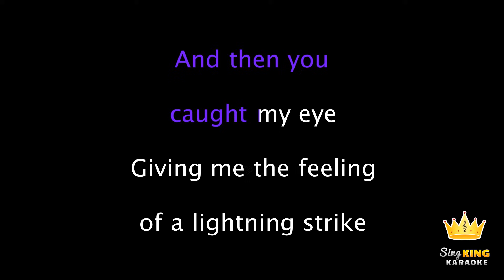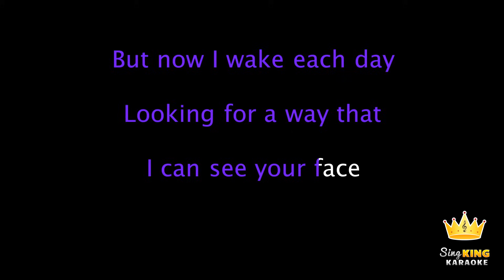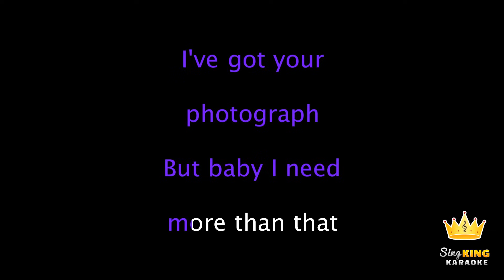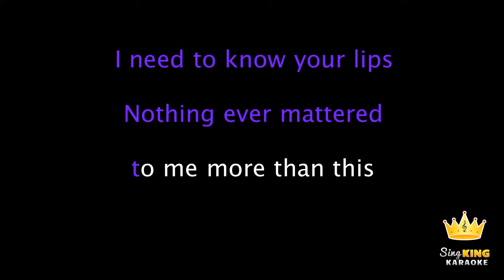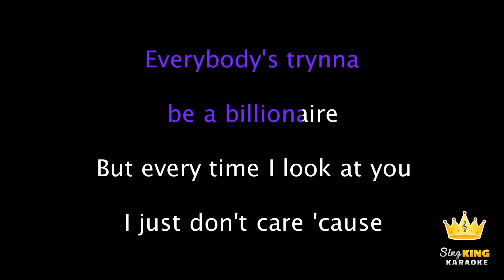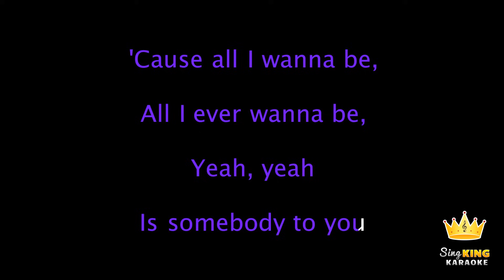The Vamps and Demi Lovato - Somebody To You (Karaoke Version)